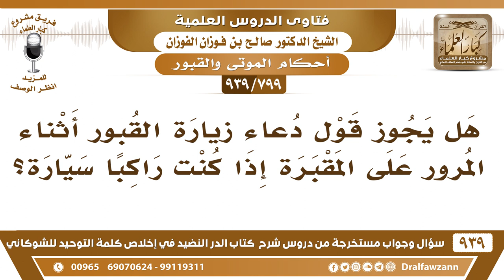[799 -939] هل يجوز قول دعاء زيارة القبور أثناء المرور على المقبرة إذا كنت راكبا سيارة؟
-[799 -939] السؤال: هل يجوز قول دعاء زيارة القبور أثناء المرور على المقبرة إذا كنت راكبا سيارة؟
الجواب: كله واحد، تمشي أو راكب سيارة أو راكب بعير أو راكبين حمار، ما يخالف كله مشروع.
للاشتراك في قناة الشيخ صالح الفوزان

للاستفسار والإقتراحات والدعم
رئيس الفريق
لمشروع كبار العلماء